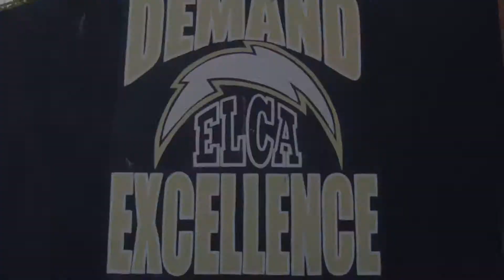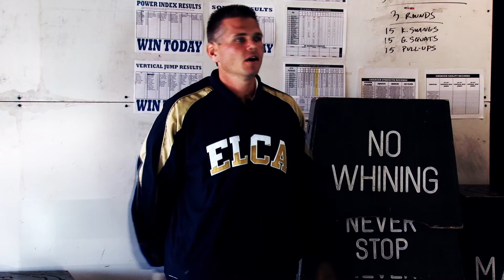Coach Gess Show Week 8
Coach Gess Show